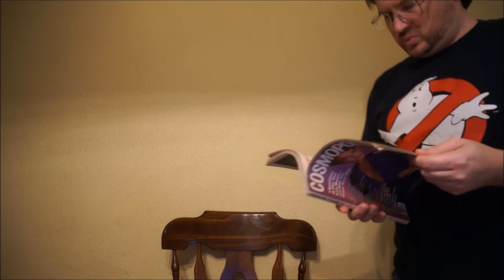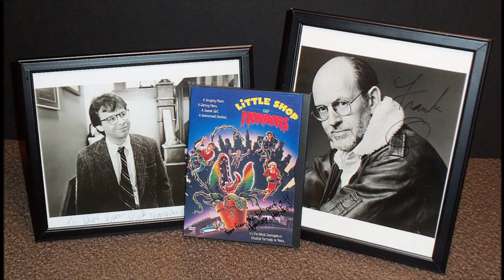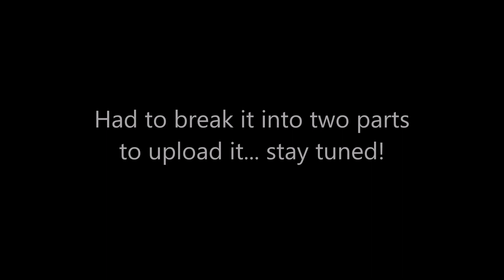My Ghostbusters Pet Peeves #100 pt. 1: Various